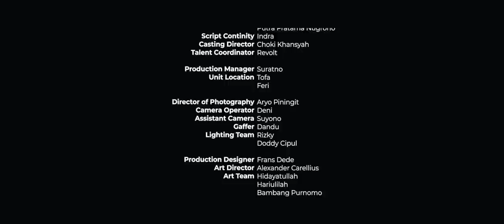"Seperti Seharusnya" (Short Movie) - Yama Carlos, Abirama Putra, Delia Husein, Putri Ayudya.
Jaringan Indonesia Positif mempersembahkan Film Pendek "Seperti Seharusnya" karya anak bangsa dan komunitas yang terdampak HIV. Film ini menyajikan bagaimana stigma dan diskriminasi masih kental di masyarakat dan pentingnya keterlibatan masyarakat dalam respon penanggulangan HIV.

Bagaimana terhubung dengan kami?